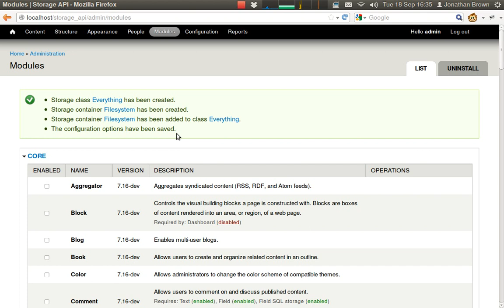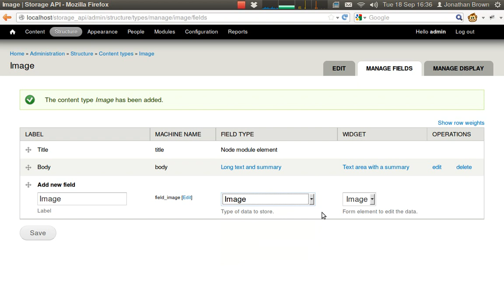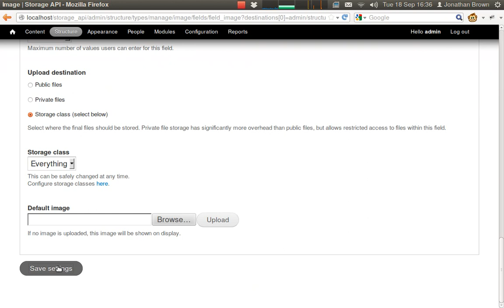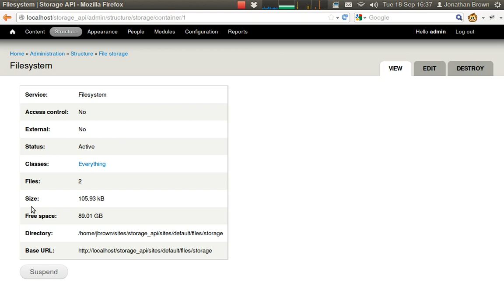Storage API: Installation